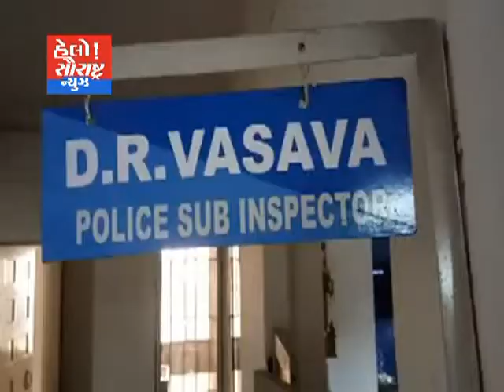વલસાડ-ડુંગરી ગામ પાસે વિદેશી દારૂ ભરેલી કારને પકડી પાડતી પોલીસ